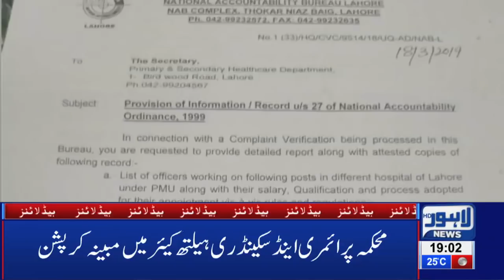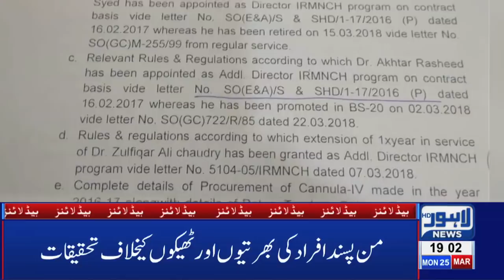07 PM Headlines Lahore News HD – 25th March 2019